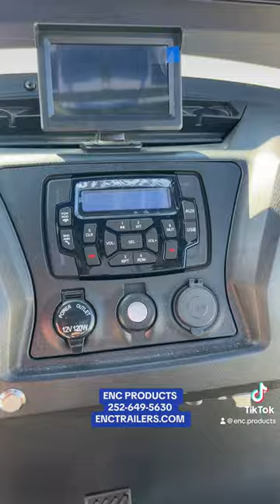Golf Carts Available NOW! Award Winning, Street Legal, Electric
Our new line of Golf Carts by Bintelli come fully loaded, ready to rock around the neighborhood! The 8 year warranty Lithium battery will take you 30-40 miles on a single charge. Includes a free Sound Bar, priced 15% below MSRP. Delivery and pick up available!